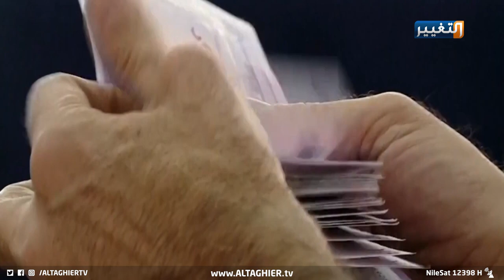العلاقات النووية الجديدة بين إيران وأمريكا | تقرير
علاقات جديدة بين أمريكا وإيران
تقرير: عبدالله المخلافي